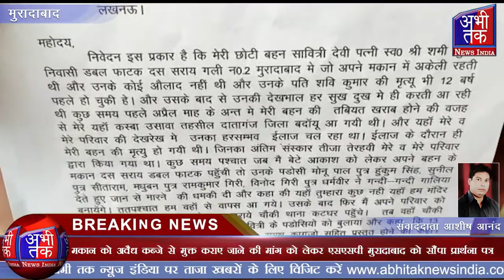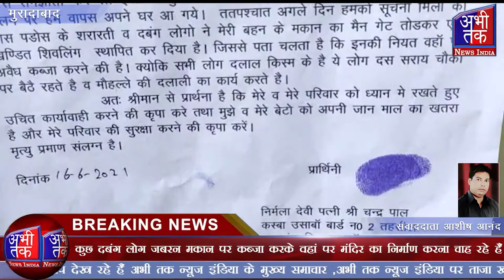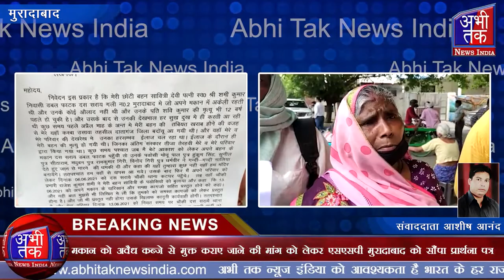मकान को अवैध कब्जे से मुक्त कराए जाने की मांग को लेकर एसएसपी को सौंपा प्रार्थना पत्र | Abhi Tak News